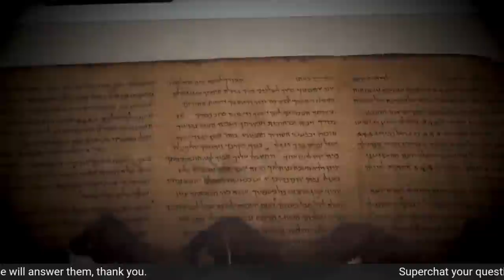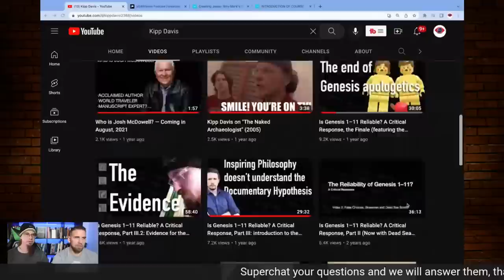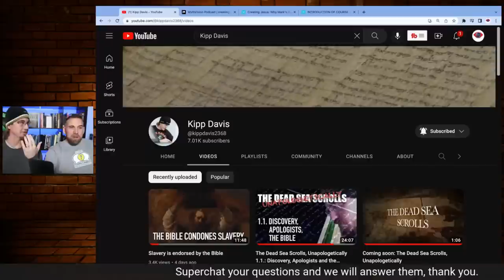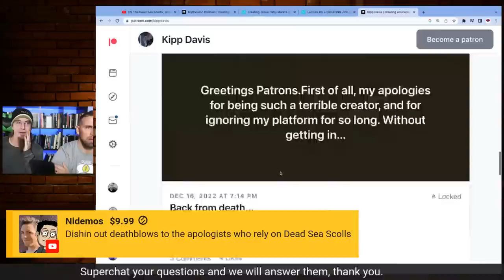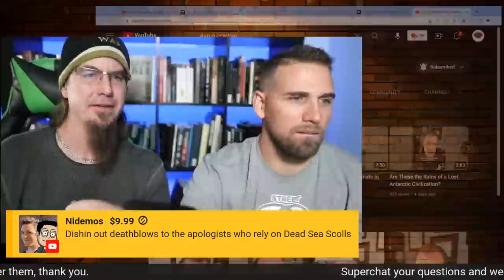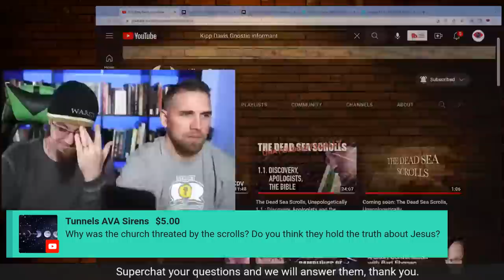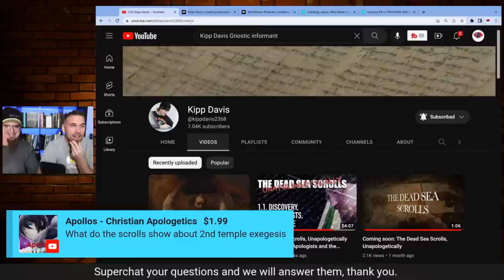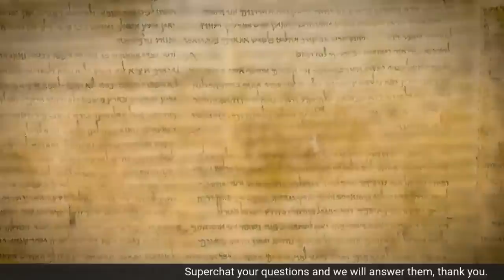The Dead Sea Scrolls & The Bible: Why They're So Important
The Dead Sea Scrolls & The Bible: Why They're So Important | Dr. Kipp Davis

The Dead Sea Scrolls are a treasure trove of ancient manuscripts that have greatly enhanced our understanding of the Bible and early Judaism. These scrolls, which were discovered in the 1940s in the vicinity of the Dead Sea, date back to the Second Temple period (516 BCE to 70 CE) and contain some of the earliest known copies of the Hebrew Bible, as well as other Jewish texts such as hymns, prayers, and apocalyptic literature. The scrolls also provide valuable insights into the beliefs and practices of the Jewish sect known as the Essenes, who are believed to have lived in the area where the scrolls were found. For biblical scholars, the scrolls are an invaluable resource for understanding the historical context and development of the Bible, as well as for reconstructing the religious and cultural milieu of ancient Judaism. They are truly a window into the past that has greatly enriched our understanding of the origins of one of the world's most influential religious texts.